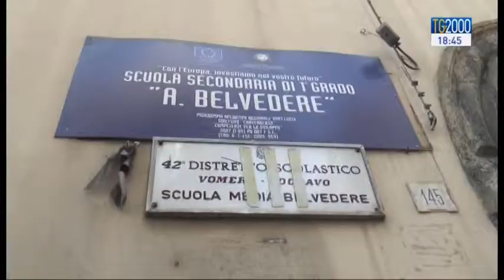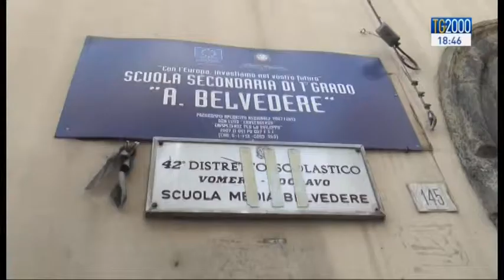Napoli, la storia di alcune famiglie senza casa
A NAPOLI PER RACCONTARVI LA STORIA DI ALCUNE FAMIGLIE SENZA CASA CHE HANNO DECISO DI OCCUPARE UNA EX SCUOLA  DI PROPRIETA’ DELLE SUORE DI NOSTRA SIGNORA DELLA CARITÀ PUR DI AVERE UN TETTO SOTTO CUI DORMIRE. SENTIAMO.